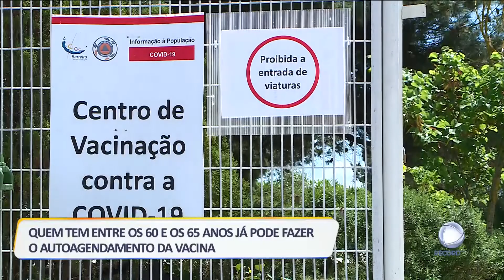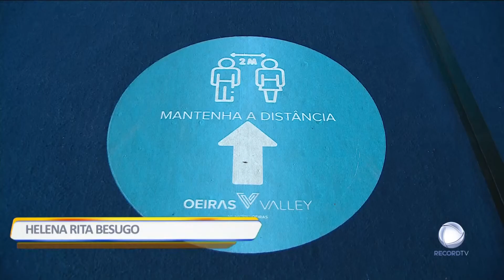Arranca autoagendamento a partir dos 60 anos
Quem tem entre os 60 e os 65 anos já pode fazer o auto-agendamento da vacina contra a Covid-19 através da internet. A expetativa da task force é ter toda a faixa etária acima dos 60 anos vacinada, com pelo menos uma dose, na terceira semana de maio.